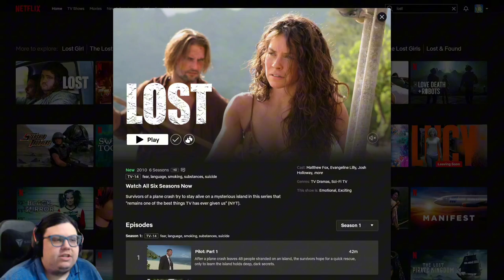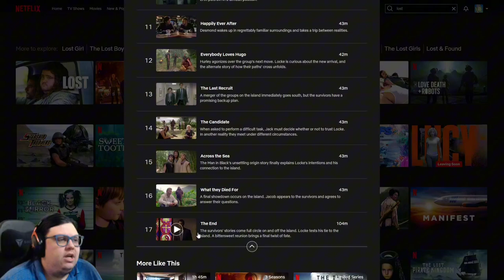You Should Watch Lost In 2024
A quick run down on the tv show Lost. You should definitely check it out!